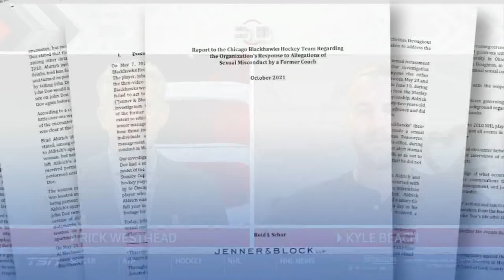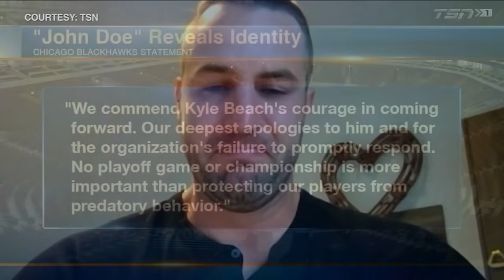Kyle Beach comes forward as John Doe in Blackhawks sex assault scandal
Kyle Beach revealed on TSN that he was the former Chicago Blackhawks player at the center of sex assault allegations against coach Brad Aldrich. FULL STORY